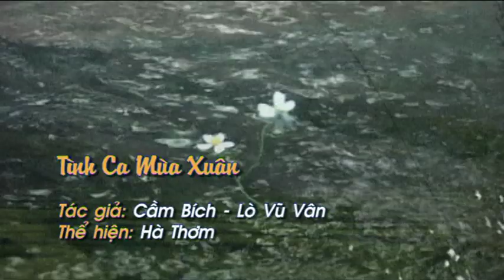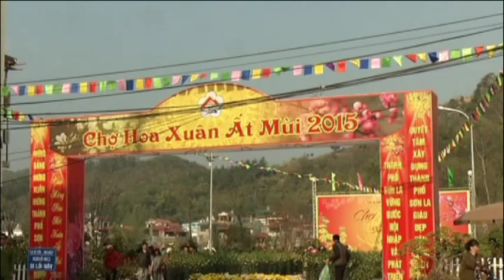tinh ca mua xuan